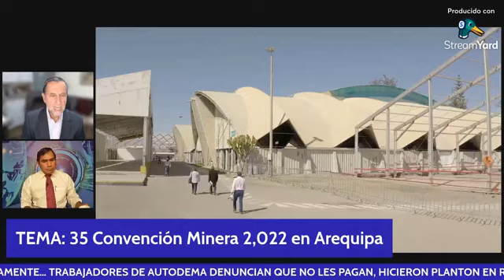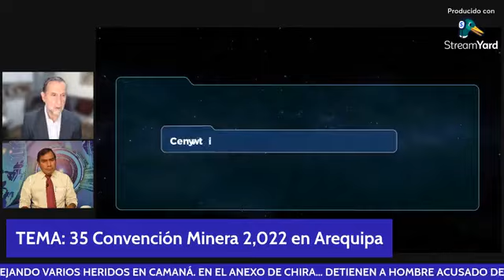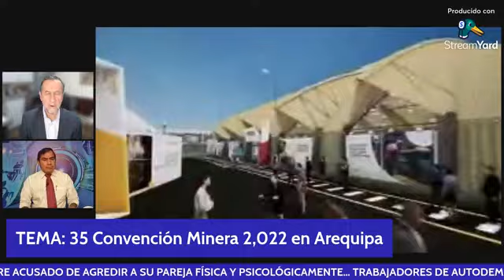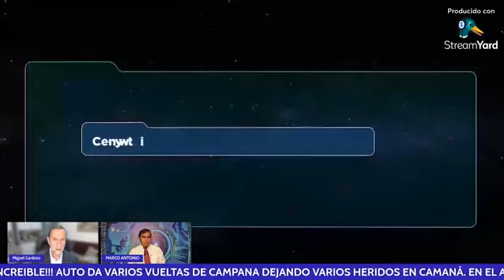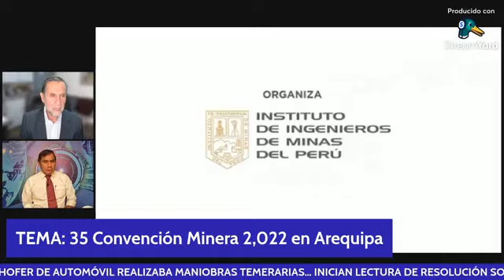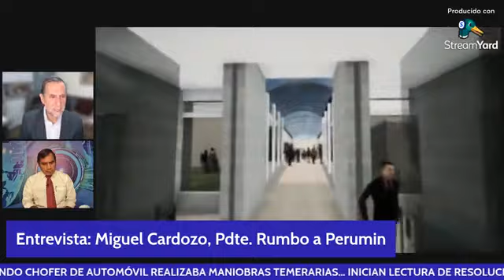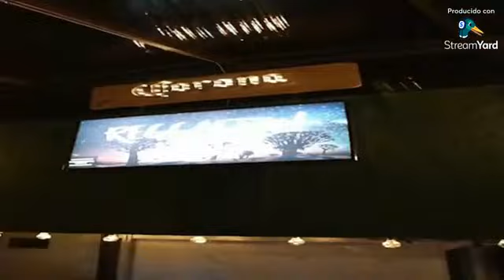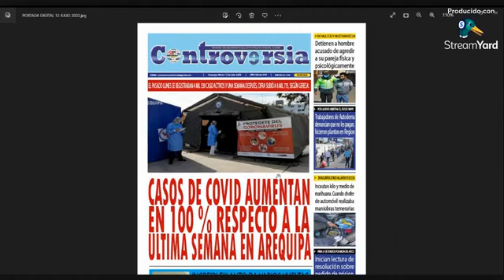Entrevista: Miguel Cardozo, Pdte. Rumbo a Perumin. TEMA: 35 Convención Minera 2,022 en Arequipa